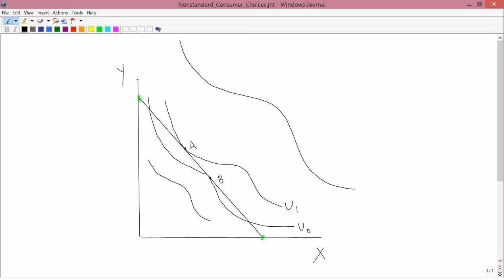Intermediate Microeconomics: Nonstandard Consumer Choices, Example 1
Consumer choice with nonconvex indifference curves.